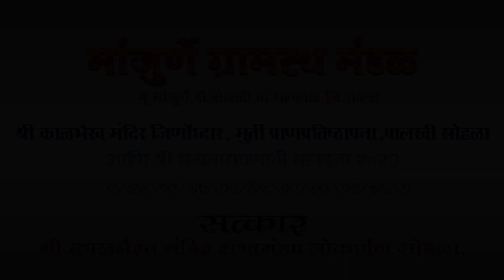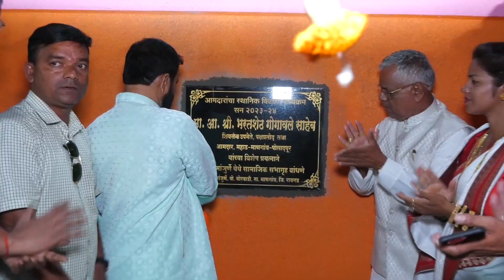SABHAMANDAP LOKARPAN | MANJURNE | 12-05-23